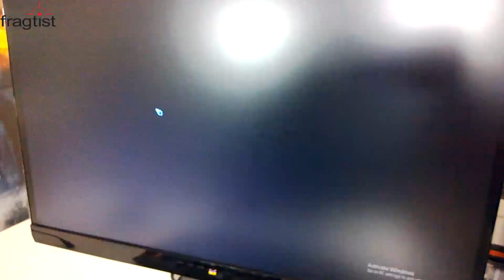Banner Saga İncelemesi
Steam'de uzun süre liste başında kalan Banner Saga oyununu sizler için inceledik. Bir Viking efsanesi üzerine kurulu olan Banner Saga, özellikle oyun kurgusu ve grafik anlayışıyla dikkatimizi çekti.